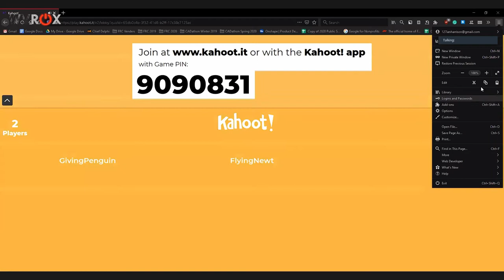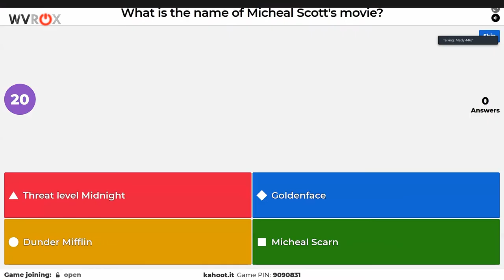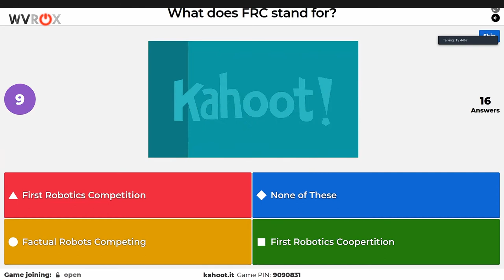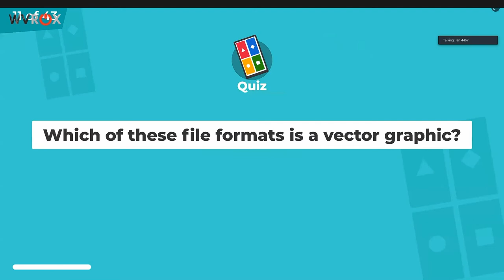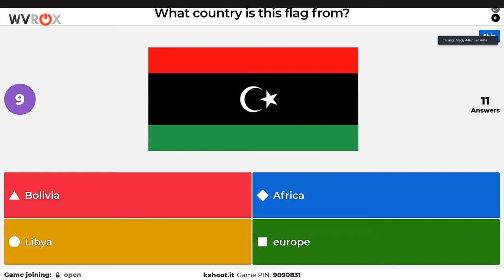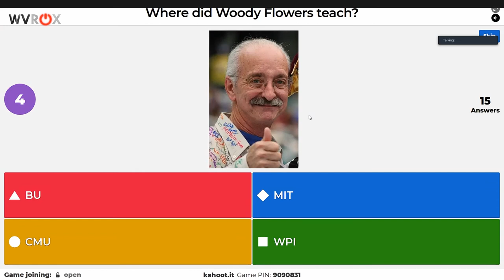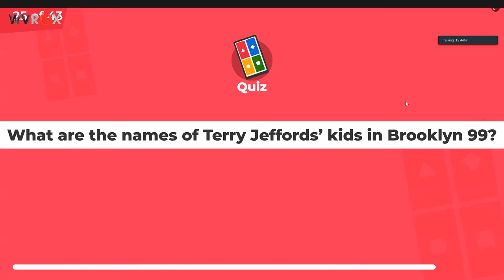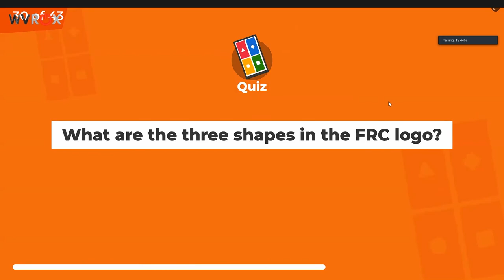FIRST Pictionary WVROX 2020 skribbl.io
Host: FRC 3824